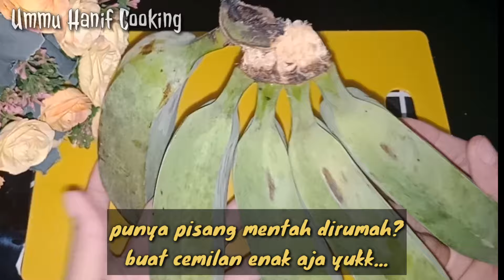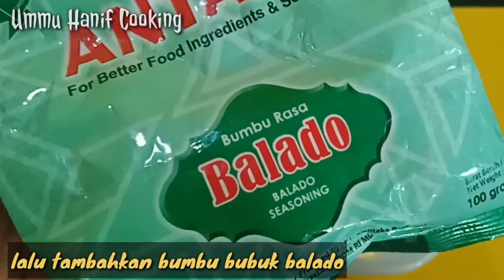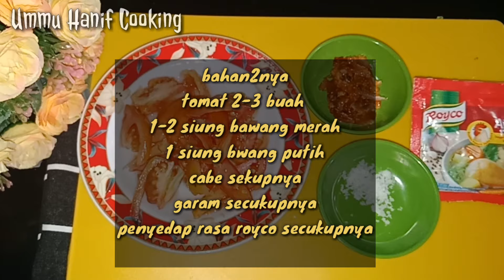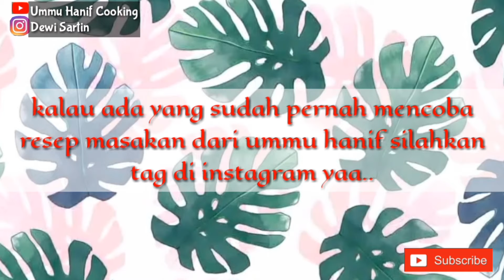5 OLAHAN PISANG MENTAH - CEMILAN SEDERHANA DAN ENAK - KREASI PISANG KEKINIAN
5 OLAHAN PISANG MENTAH - CEMILAN SEDERHANA DAN ENAK - KREASI PISANG MUDAH DAN CEPAT

Assalamualaikum..
Hai semua hari ini ummu hanif mau buat 5 olahan pisang mentah...jadi simak videonya sampai selesai yaa😊

1.Pisang goreng sajiku
cara membuat : potong pisang sesuai selera lalu beri teoung sajiku secukupnya, setelah tercampur dengan tepung goreng deh tunggu hingga matang

2.stik pisang balado
cara membuat : potong pisang kecil2 dan tipis lalu goreng tunggu hingga matang, setelah matang beri bumbu bubuk balado..jadi deh..enak banget loh..

3.Pisang geprek tersimple
cara membuat : goreng 1 pisang tunggu hingga matang, setelah matang geprek...
lalu buat sambalnya sesuai selera bisa bawang merah,bawang putih,cabe dan tomat..tumis semua lalu tnggu hingga matang...siap deh dimakan dengan pisangnya

4.keripik pisang karamel
cara membuat : potong pisang tipis2 lalu panaskan minyak dengan 1 sdm gula putih...setelah gulanya berubah jadi karamel masukkan pisang lalu aduk hingga karamel menempel pada pisang setelah kecoklatan angkat..

5.stik pisang coklat keju
cara membuat : potong pisang dengan bentuk panjang lalu goreng setelah matang beri toping sesuai selera,bisa susu keju coklat dll...